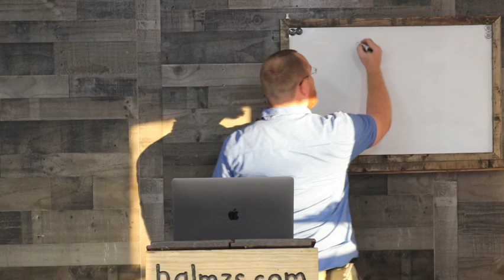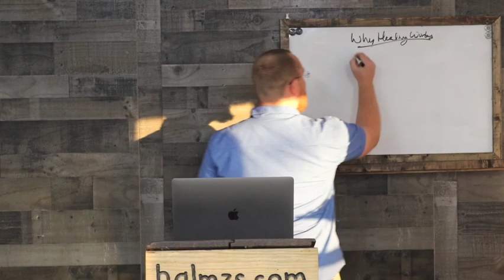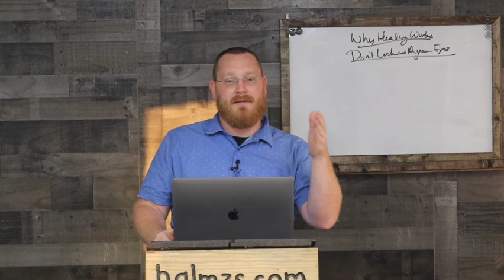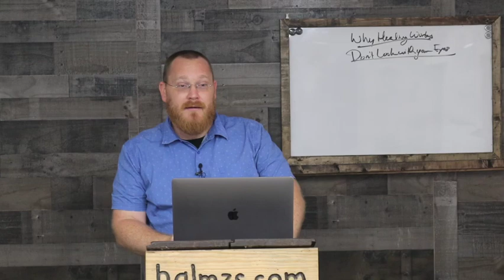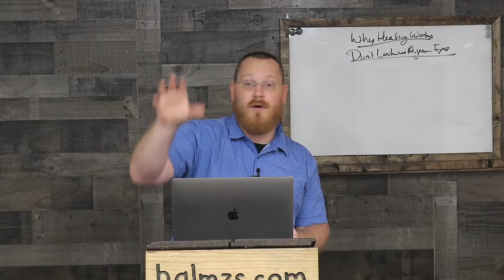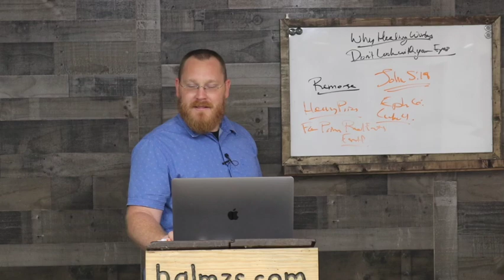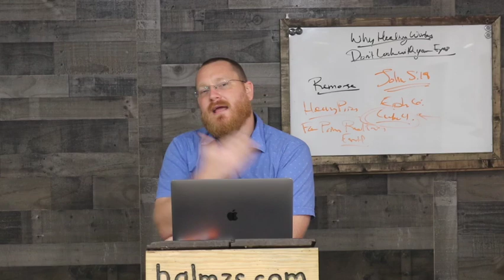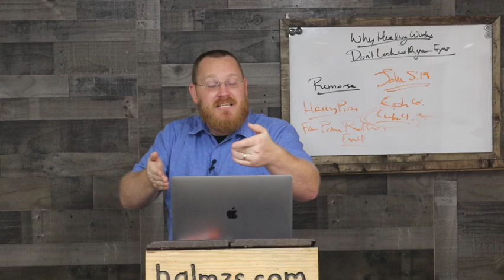Pt. 2 Why Healing Works: Don't Look With Your Eyes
Do we have to have faith for healing?
Does God want us healed?
Where do I find the promises from God for healing?